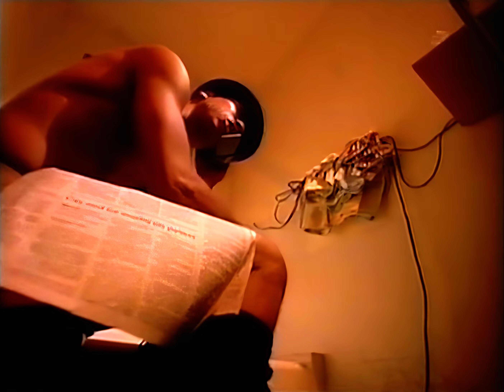B-Rock And The Bizz - My Baby Daddy (Version 2) 4K 60fps AI Upscale